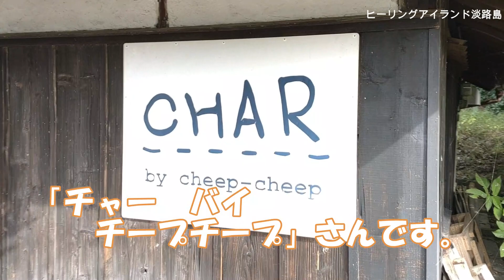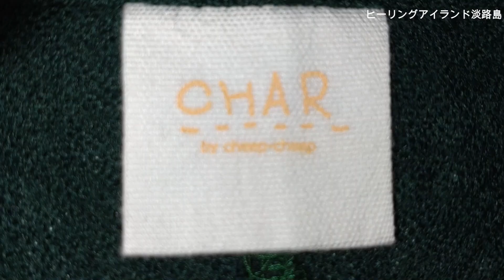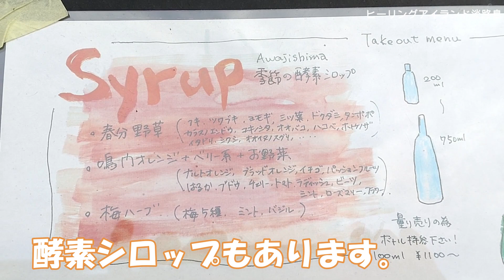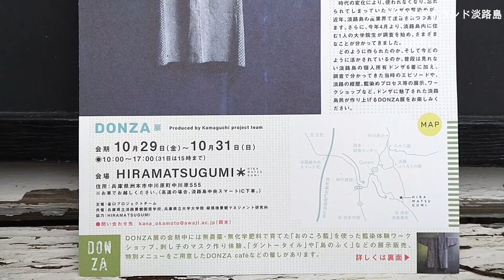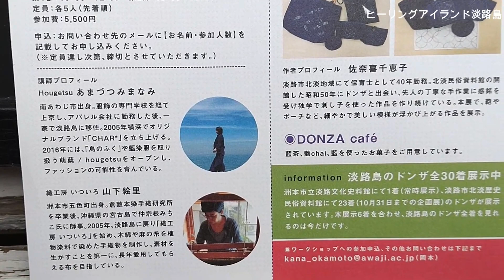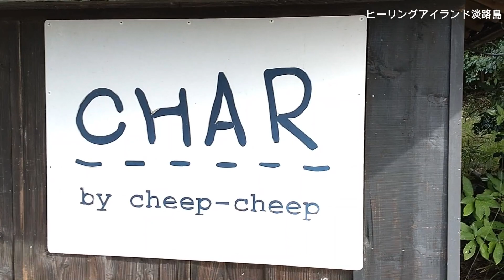淡路島のナチュラルなお店。風が体を駆け抜けていく島のふく。自然素材で大人かわいい服。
南あわじ市津井にある「char by cheep-cheep（チャー　バイ　チープチープ）」さん。
肌触りの良い素材を実感できる服に出会えました。
藍染めもしていらっしゃる奥様は、発酵食品にも関心をもたれて「発酵ジュース」を作っていらっしゃいます。
広範囲に活動していらっしゃる奥様が在宅されているときにしか飲めない発酵ジュースやスムージーです。ご希望なら、お確かめになってからの訪問をお勧めします。
ブティックへの訪問も予約電話を入れてくださいね。
自然に囲まれたかわいいブティックです。
お店に行く道中の景色も素敵ですよ。